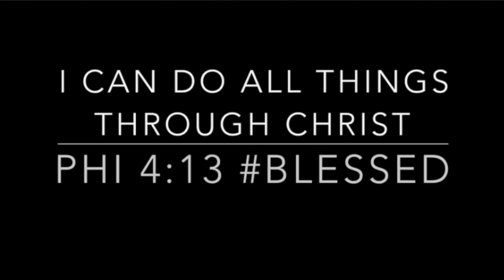WHAT'S YOUR LUXURY FRAGRANCE NAME | PERFUME FOR WOMEN | PERFUME COLLECTION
I’m excited to share with you another tag video my luxury fragrance name.

 Write me or send me something here:
ATT: Cheraye Lewis
23890 Copper Hill
Drive Suite#762

Fragrances mentioned:

1. COCO CHANEL

2. Twilly d'Hermès

4. Roja Parfums Elixir

5. Angélique Noire

6. Black Opium

7. Escentric Molecules 02